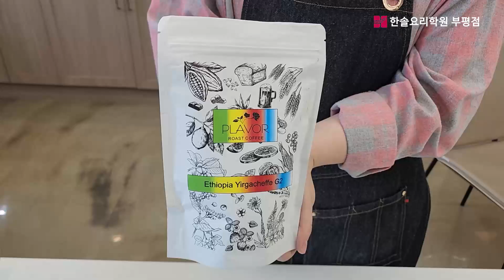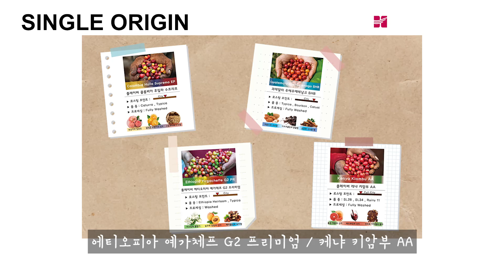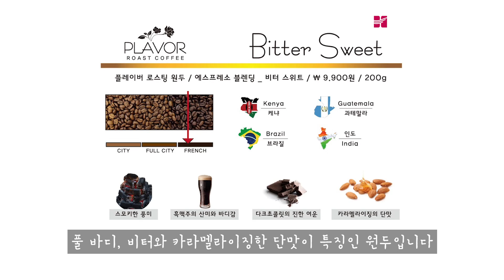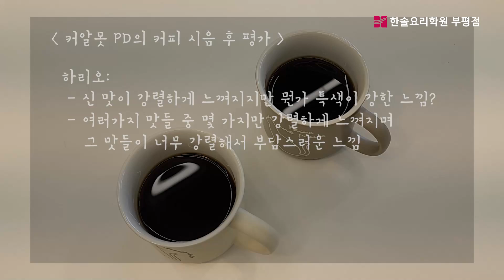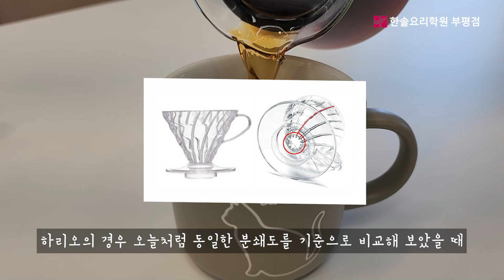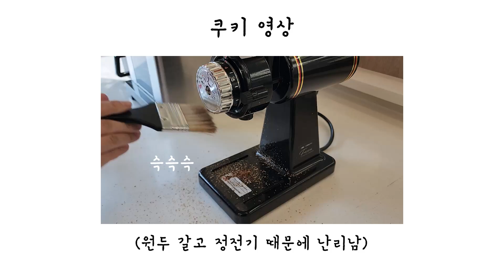[바리스타] 드리퍼에 따른 커피 맛의 차이는? | 하리오 vs 칼리타 비교 | 원두 공부는 덤 | with. 부평점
【드리퍼(하리오, 칼리타)에 따른 커피 맛의 차이】

드리퍼 종류&특징&사용법과
그에 따른 커피 맛의 차이를 비교해볼게요! ☕

내 취향에 맞는! 원두와 드리퍼도 찾아보고~ ˃̵͈̑ᴗ˂̵͈̑
내 입맛에 맞게! 특징 살려 추출도 해보고~ (ؔᶿ̷⌔ؔᶿ̷)

0:32 드리퍼 종류
0:55 커피 고르기
1:33 싱글 오리진 원두
1:51 블렌딩 원두
2:58 드리퍼 설명
3:50 여과지 종류
4:27 여과지 접는 법
5:21 커피 추출하기
11:54 결론 및 정리
12:34 쿠키 영상

📍 부평점 바리스타 프로그램 문의는?!